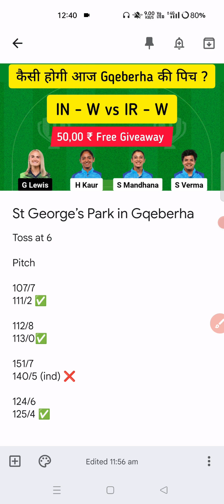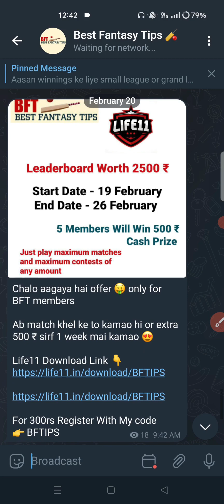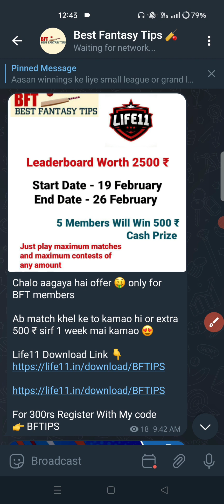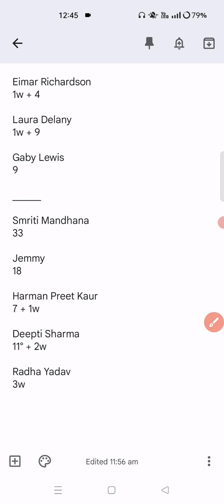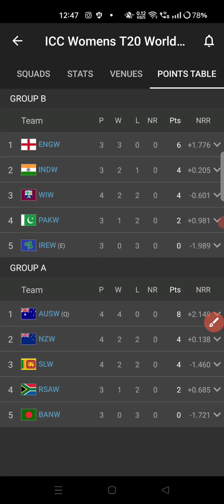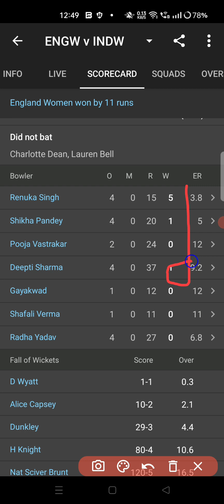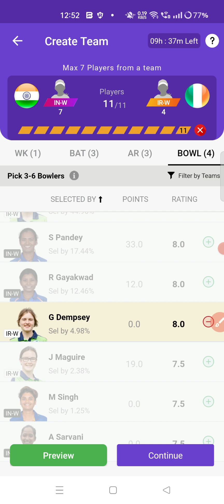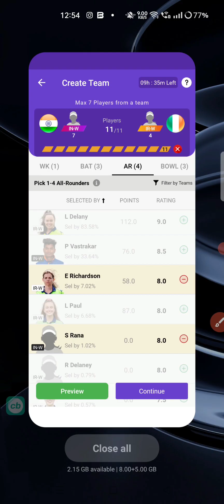IN W vs IR W Dream 11 Prediction Today (Win Grand League)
We do not endorse investing your important money in to fantasy market for profit and returns. This is merely a game of skills and luck, do not provide guaranteed results.

Always invest wisely and play sensibly.

- Fantasy Application takes great care to comply with all central and state legislation in India to ensure that users are fully protected.

Every contest on the platforms is carefully designed to comply with applicable regulations in India.

Fantasy Applications constitutes a 'game of mere skill', which makes Fantasy game exempt from the provisions of the Public Gambling Act, 1867 (PGA).

Fantasy Applications are a legitimate business activity protected under Article 19(1)(g) of the Constitution of India